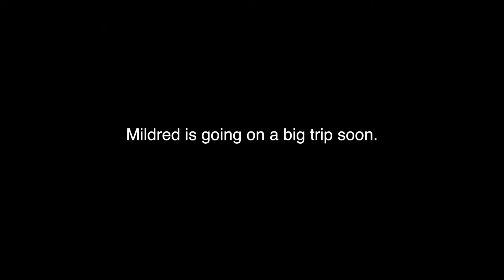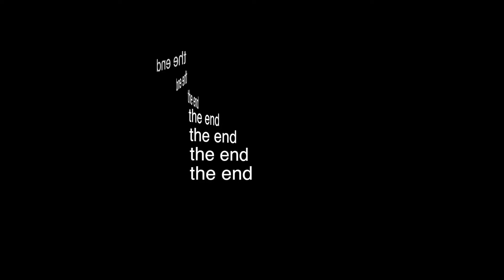today was not a good day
Tape Measure Pencil Knife S2E5
Millie practices the rolling carry-one bag and I mortise doors for strike plates.